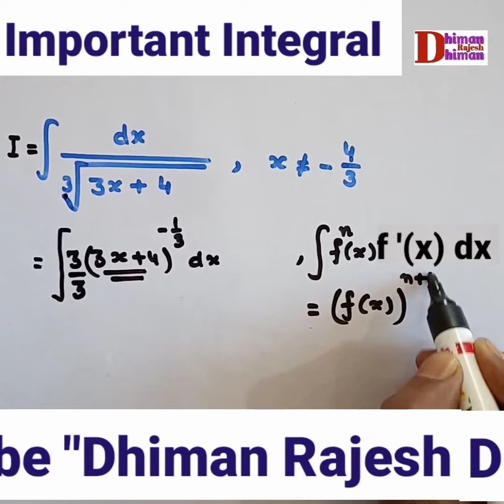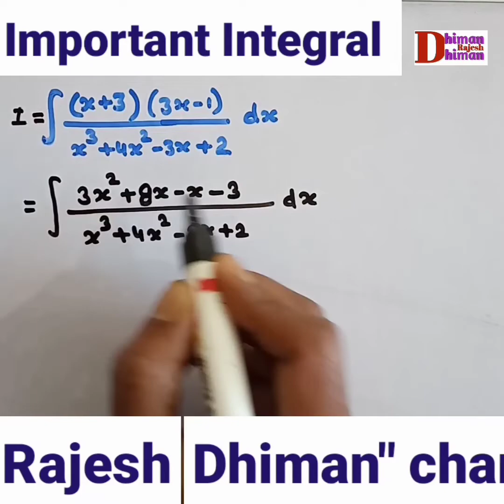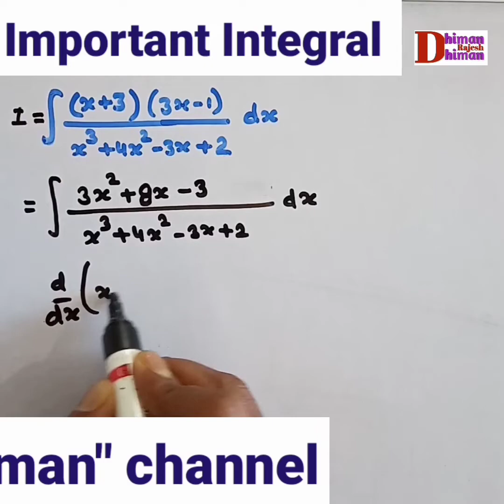Important question of integration class 12 , Integration Formulas, class 12 maths for 2022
Important question of integration class 12 2022 , Integration  Formulas class 12 maths for 2022 , Integration tricks and shortcut for jee mains,nda,airforce x | class 12 chapter 7 integrals,
integration for jee mains,
integration for jee advanced
integration for jee vedantu,
integration for jee advanced 2020,
 definite integration for jee mains,
integration class 12 unacademy,
integration class 12 vedantu,
 integration class 12 cbse class videos,
integration class 12 in hindi,
 integration class 12 formula,
 integration class 12 neha agarwal, integration class 12 maths, integration class 12th,
 integration class 12 arvind academy,
integration class 12 all formulas,
integration class 12 ashish kumar,
 integration class 12 apni kaksha,
 integration class 12 all formulas in hindi, integration class 12 all types,
integration class 12 achieve it with jojo, integration class 12 aman dhattarwal,

MY  Maths Blog   मेरा maths  का  ब्लॉग